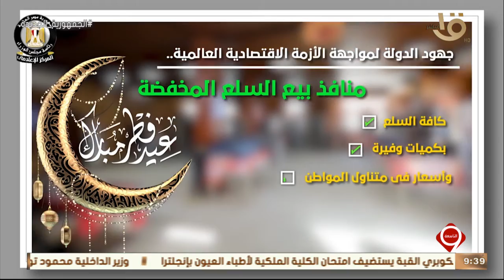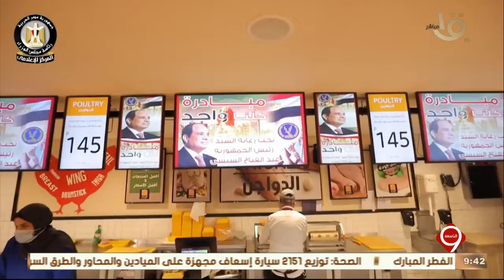تزامنا مع عيد الفطر المبارك.. الدولة تكثف جهودها لنشر منافذ بيع السلع بجودة عالية وبأسعار مخفضة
التاسعة | تزامنا مع عيد الفطر المبارك.. الدولة تكثف جهودها لنشر منافذ بيع السلع بجودة عالية وبأسعار مخفضة